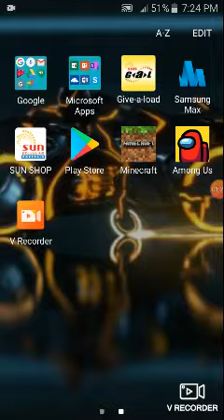Bakit ako nag minecraft and more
Go to gogle and searh minecraft apk and install it done